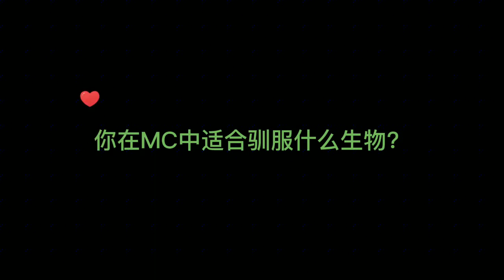【爆爆】MC中哪个生物会陪你一起生活？适合你的才是最好的#我的世界